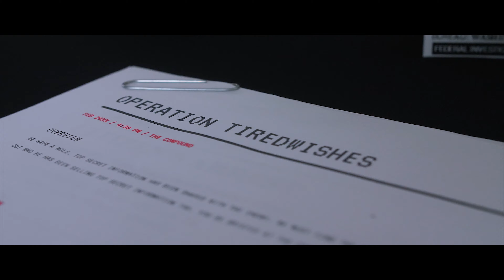Nick Gould Visuals 2019 Directors Reel